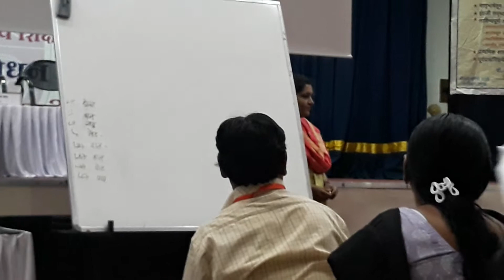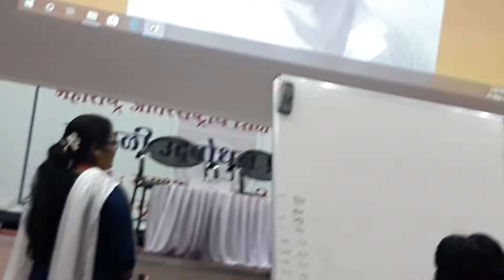Poet Bharat satpute..bhada zphs v ghs International bansude mam